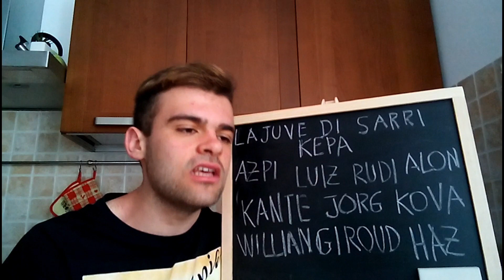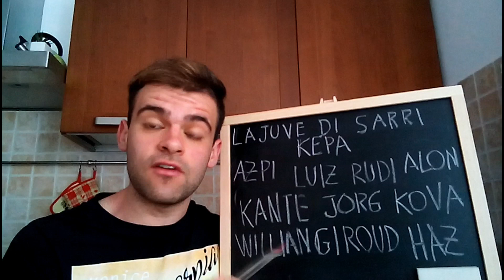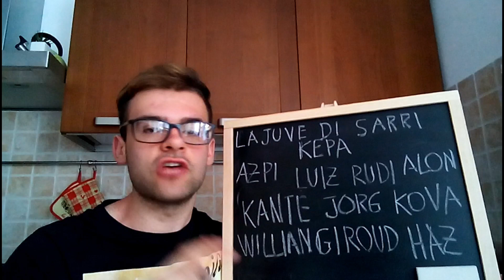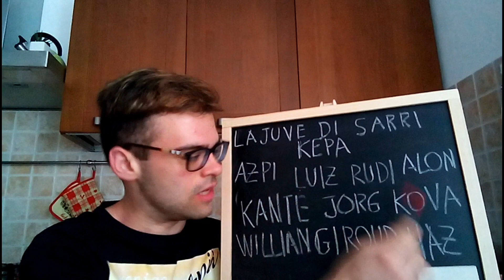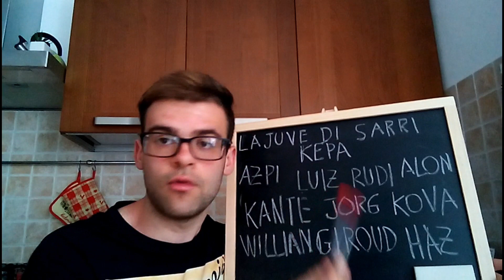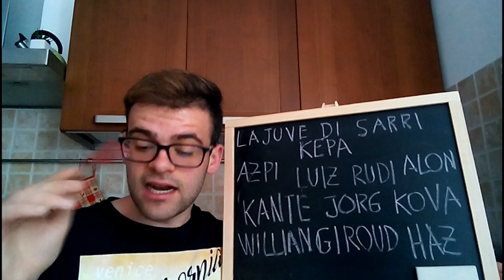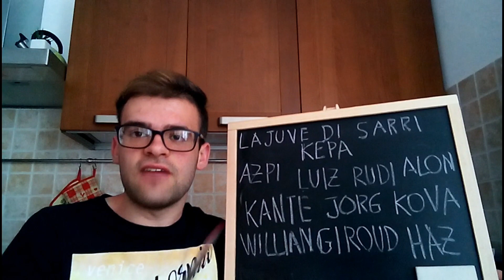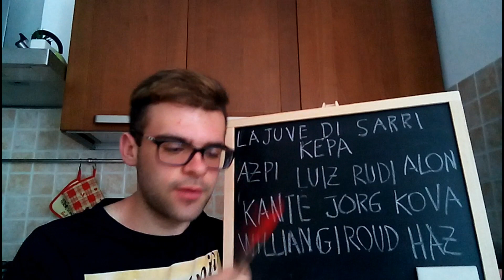LA JUVE di SARRI: GIOCATORI da COMPRARE e COME GIOCHERÀ. ANALISI TATTICA